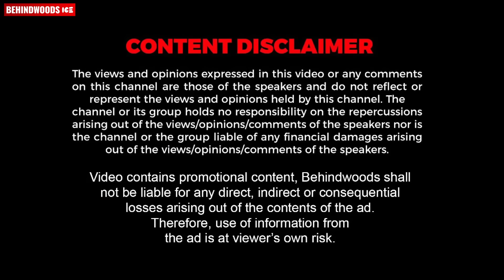"Honey Rose-ന് ദേഷ്യം വന്നാൽ വീട്ടിൽ ഭദ്രകാളിയാണ്🤣🤣" | HoneyRose-നെ കുറിച്ച് അച്ഛനും അമ്മയും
Here is the first exclusive interview of Malayalam actress Honey Rose with her family.

Yakult description-

About Yakult -
Yakult is a Probiotic Fermented Milk Drink, which contains Unique  Bacteria Called LcS.
Probiotics are beneficial  micro-organisms which are good  for your health, especially for your   digestive system and immunity.

LcS help to increase the number of  beneficial bacteria and decrease the number of harmful bacteria in  your body, thus help you enjoy your life.